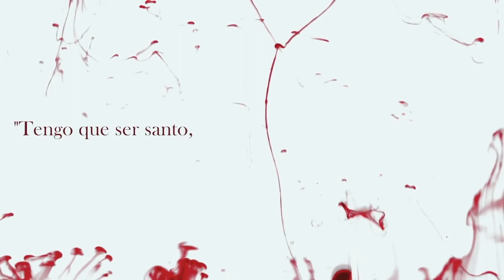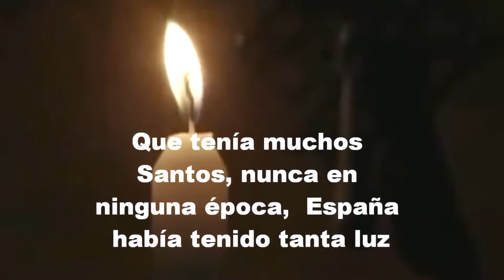Trailer "La Victoria de María" 12 Noviembre 2021